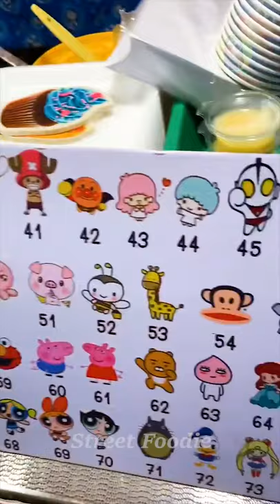Thai Dacha Cartoon Pancake | Street Food in Thailand | How to Make Best Dacha | Street Foodie #17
Dacha Cartoon is a very popular thai street food. This video is about how to make Dacha pancake.

このビデオをご覧いただきありがとうございます。このチャンネルを楽しんで楽しんでください。ビデオが気に入ったら、このチャンネルに登録してください。世界中の屋台/立ち食い屋の食べ物を紹介します。

感謝您觀看此視頻，希望您喜歡這個頻道並從中獲得樂趣。如果您喜歡這些視頻，請訂閱此頻道，我將向您展示世界各地的街頭小吃。

Se você gostou dos vídeos, INSCREVA este canal, vou mostrar comida de rua de todo o mundo.

इस वीडियो को देखने के लिए धन्यवाद, आशा है कि आप इस चैनल में आनंद और आनंद लेंगे।

ਇਸ ਵੀਡੀਓ ਨੂੰ ਵੇਖਣ ਲਈ ਧੰਨਵਾਦ, ਉਮੀਦ ਹੈ ਕਿ ਤੁਸੀਂ ਇਸ ਚੈਨਲ ਦਾ ਅਨੰਦ ਲਓਗੇ ਅਤੇ ਅਨੰਦ ਲਓਗੇ. ਜੇ ਤੁਸੀਂ ਵੀਡੀਓ ਪਸੰਦ ਕਰਦੇ ਹੋ, ਕਿਰਪਾ ਕਰਕੇ ਇਸ ਚੈਨਲ ਨੂੰ ਸਬਸਕ੍ਰਾਈਬ ਕਰੋ, ਮੈਂ ਤੁਹਾਨੂੰ ਦੁਨੀਆ ਭਰ ਵਿੱਚ ਸਟ੍ਰੀਟ ਫੂਡ ਦਿਖਾਵਾਂਗਾ.

이 비디오를 시청 해주셔서 감사합니다.이 채널에서 즐거운 시간을 보내시기 바랍니다. 전 세계의 길거리 음식을 보여 드리겠습니다.

ขอขอบคุณที่รับชมวิดีโอนี้หวังว่าคุณจะสนุกและสนุกกับช่องนี้ หากคุณชอบวิดีโอโปรดสมัครสมาชิกช่องนี้ฉันจะแสดงอาหารข้างทางให้คุณทั่วโลก

شكرا لمشاهدة هذا الفيديو ، أتمنى أن تستمتع وتستمتع بهذه القناة. إذا كنت تحب مقاطع الفيديو ، يرجى الاشتراك في هذه القناة ، وسأعرض لك طعام الشارع في جميع أنحاء العالم.

Street Food in Japan/India/China/Korea/Thailand/Pakistan/Vietnam
中華料理 ちゅうごく立ち食い屋 | 중국 길거리 음식 | चीनी स्ट्रीट फूड | ਚੀਨੀ ਸਟ੍ਰੀਟ ਫੂਡ | อาหารจีนริมทาง | Comida de rua chinesa | Comida callejera china | Китайская уличная еда | Makanan jalanan Cina | طعام الشارع الصيني

Bangkok Food